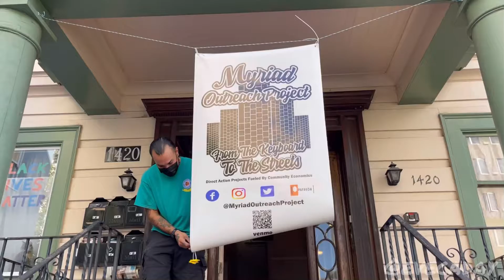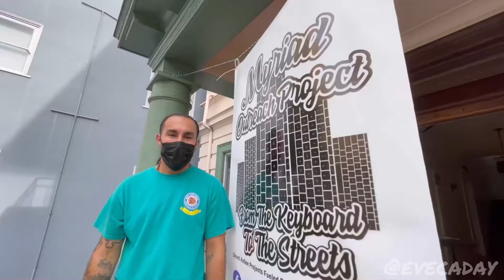𝙈𝙀𝘼𝙇𝙎 𝙊𝙉 𝙊𝙉𝙀𝙒𝙃𝙀𝙀𝙇𝙎 𝗙𝗘𝗘𝗗 𝗧𝗛𝗘 𝗣𝗘𝗢𝗣𝗟𝗘 𝗢𝗙 𝗢𝗔𝗞𝗟𝗔𝗡𝗗, 𝗖𝗔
We are a direct action project and Onewheel community group that has recently merged within the local Bay Area mutual aide umbrella: @myriadoutreachproject, @float_addicts, @thewheelarea, @antixmvmt, thus creating @mealsononewheels! We have recently completed our first outreach in West Oakland, CA feeding over 200 beautiful humans on November 21, 2020. Our volunteers are in no way financially compensated, and 100% of all donations go towards outreach supplies.

@MealsOnOnewheels is a community project that has been formed in response to the homeless pandemic, COVID, and food justice movements happening throughout the country. Solidarity and mutual aid philosophies guide our mission to provide our houseless neighbors with quality food prepared in the form of love packs created on the day of action. We meet once our fund reaches the mark and distribute fresh foods via our Future Motion // OneWheels. Be the change you want to see in the world!
𝙏𝙤 𝙫𝙤𝙡𝙪𝙣𝙩𝙚𝙚𝙧, 𝙥𝙡𝙚𝙖𝙨𝙚 𝘿𝙈:
Me or @mealsononewheels

[Cinematography & Editing]
Evelyn Caday

[Location]
Lake Merritt, Oakland, CA

[Shout Out]
@craft&ride

[Helped, Secured, Donated]
New Harmony Cafe
Dr. Teeth
Mission Burgers